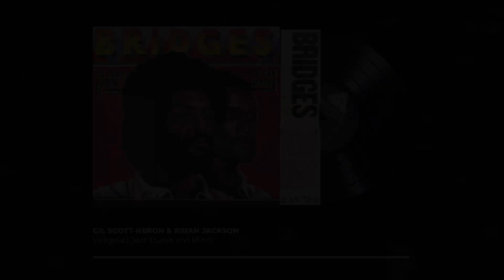GIL SCOTT-HERON & BRIAN JACKSON - Vildgolia (Deaf, Dumb and Blind) (Remastered by Bromes)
I am not a professional sound engineer.
I love this album and I tried to give it a little shine by creating a visualizer and remastering it to make it a little clearer.
I'm not claiming that my master is better than the original, it's just different.

Bromes